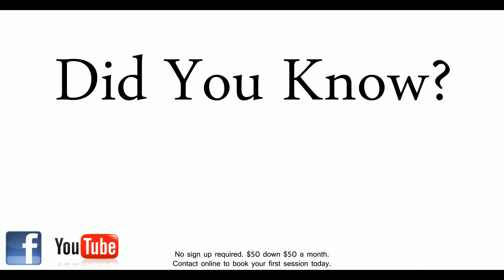MMMC Commercial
The run down of what we can do for you